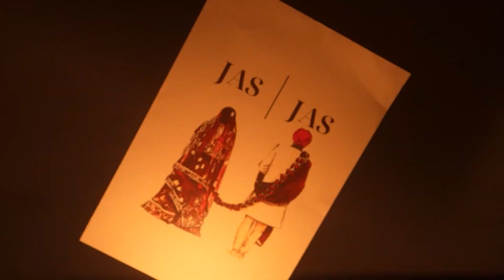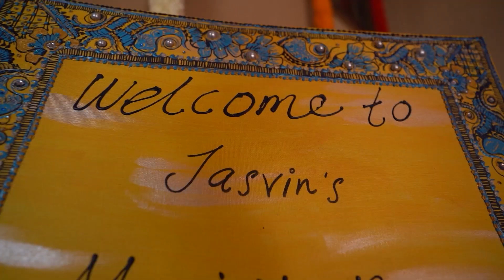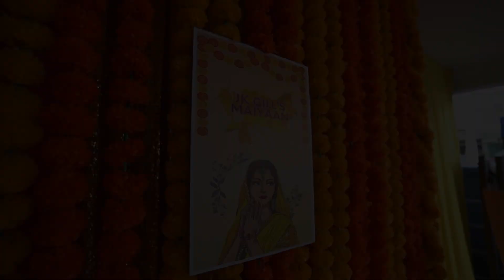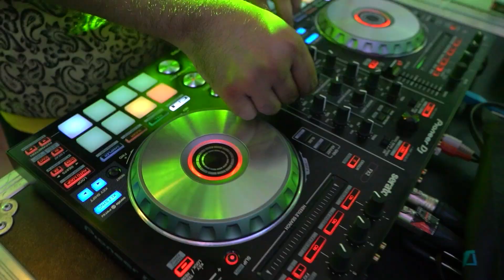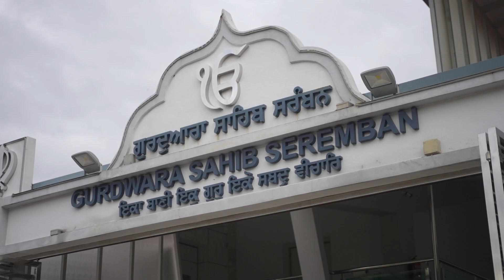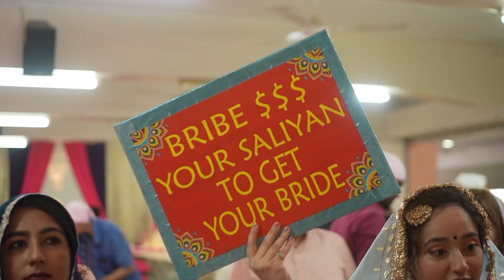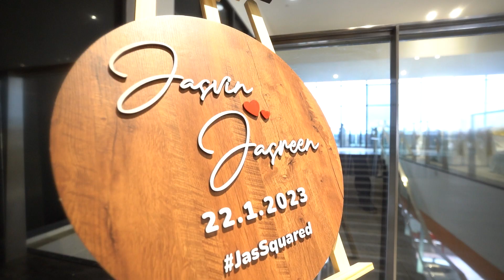Jasvin & Jasreen Wedding Film